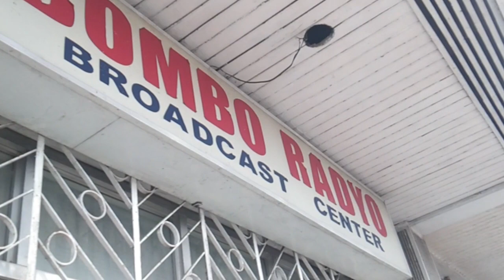Documentary- BOMBO RADYO